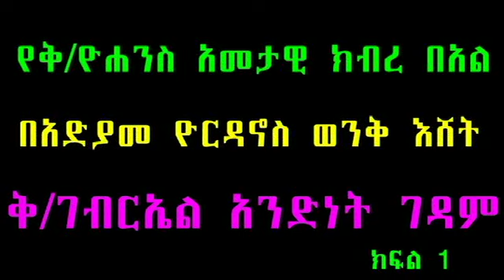Aba Yohannes Tesfamariam Part 182 A መስከረም 1.2010 ዓ.ም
The Feast Of saint JOHN The Baptist in Wenkeshet monastery